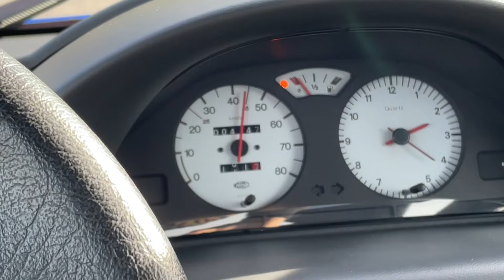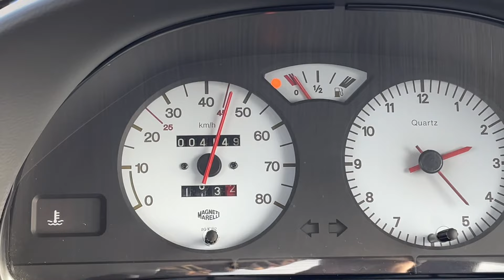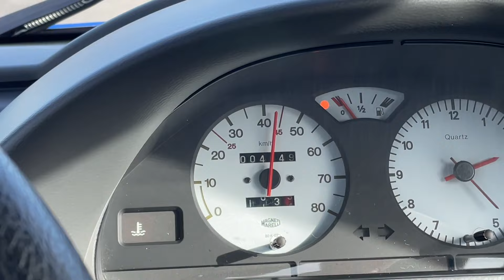Grecav EKE 2008 Facelift -POV Drive Walkaround Highspeed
Hey guys,

by Chance I found a really beautiful Grecav Eke from 2008 facelift model in a 10/10 Condition just 1 Owner and only 4.000km
its in the best condition and one of the last or lets say it is obviously  ,,the last" Grecav EKE you can find like that.
Its very rare!

Its a full lenght pov drive with walkaround and beautiful views!

The Car is completely Stock, it runs only 45km/h !

Check it out and enjoy !